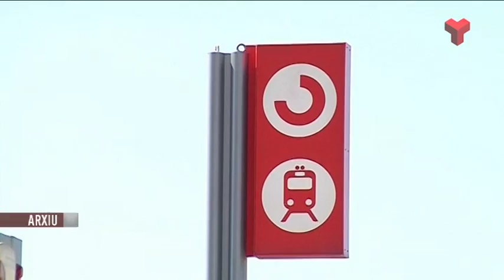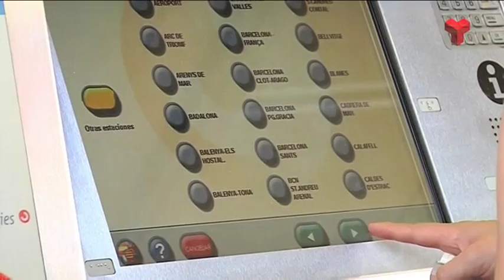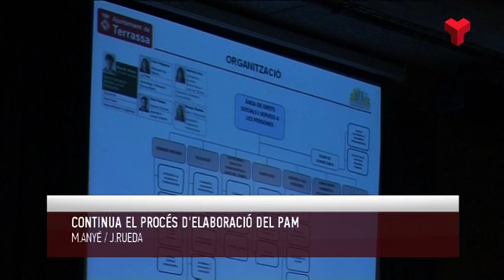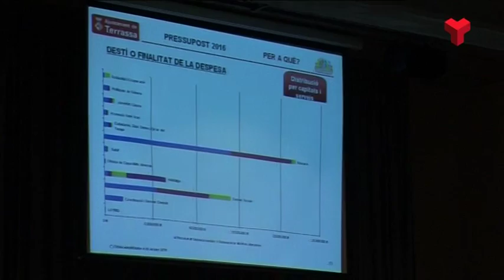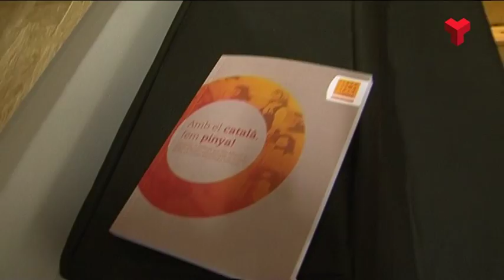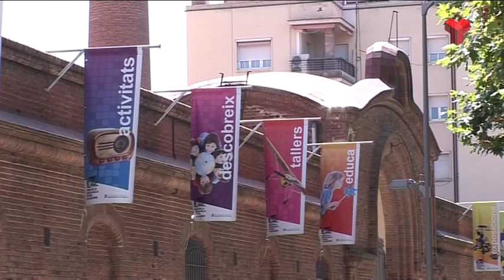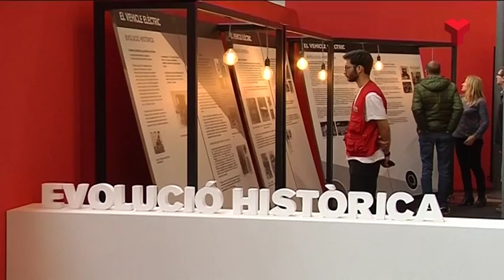Informatiu Tarda dimarts 26-07-2016 de Canal Terrassa